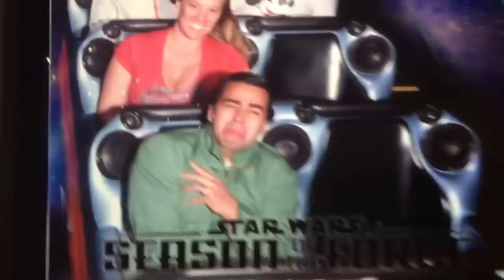Our First Family Disneyland Trip! Lopez Family Vlogs- David Lopez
Our first family Disneyland Trip was awesome! Knightly did so great and we had a very fun time! It was so cool meeting some of you guys as well:) We are going to try and do weekly vlogs so let us know what you think!

Watch us on SnapChat: @davidandtea